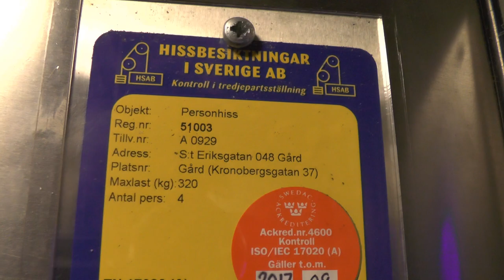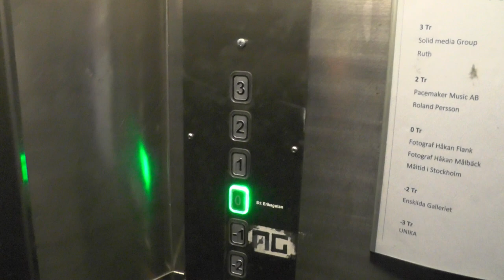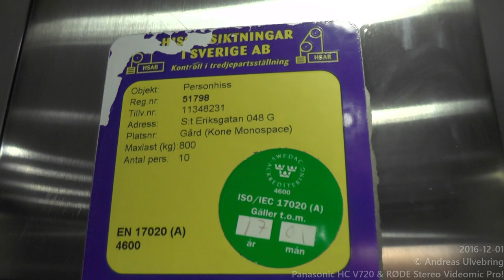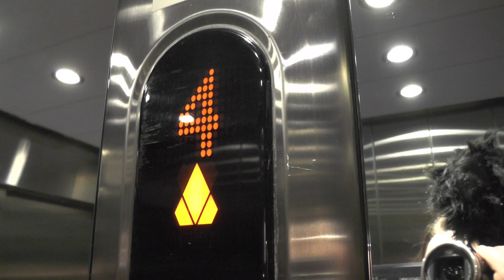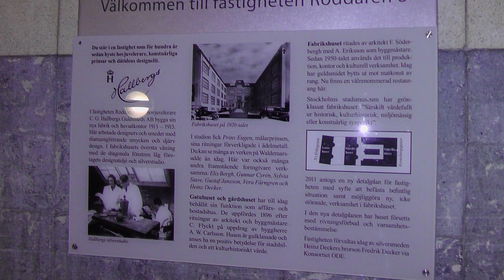Järnh (MB: St Eriks Hiss) & 2010 KONE MonoSpace Traction elevators @ Sankt Eriksgatan 48, Stockholm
Manufacturer:
Installation year:
Current modernizer:
Latest modernization year:
Serial Number:
Capacity: Kg - Persons
Floors:

Location: Sankt Eriksgatan 48, Stockholm (Kungsholmen) SWEDEN!